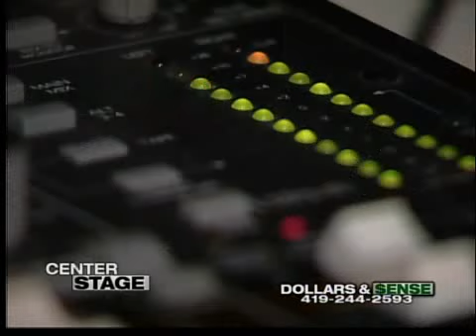Fehr contributes to Blind Side' film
In a small room to the right of Matt Fehrs basement steps sits his recording studio. Two computers dominate the space, one a Mac on the far wall, the other a laptop next to the door. The walls are lined with sound-absorbent foam panels.